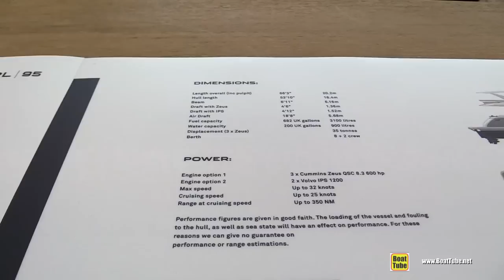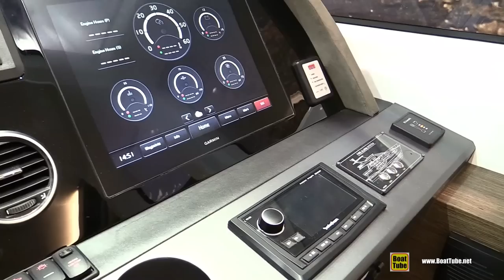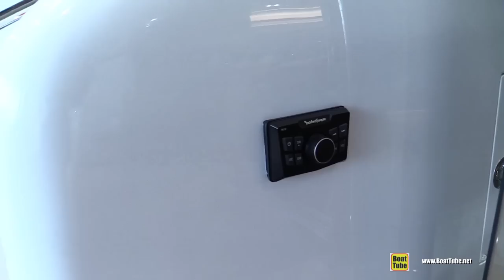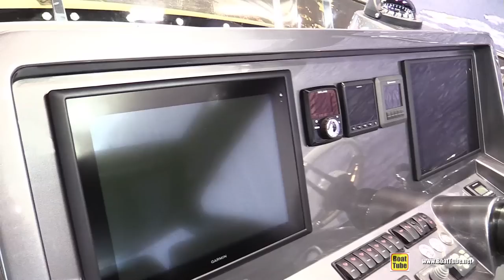2018 Pearl 65 Luxury Yacht - Walkaround - 2018 Boot Dusseldorf Boat Show